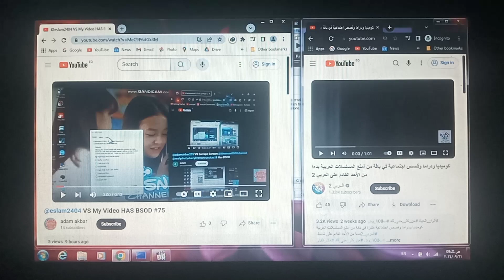VS My Video HAS BSOD #242